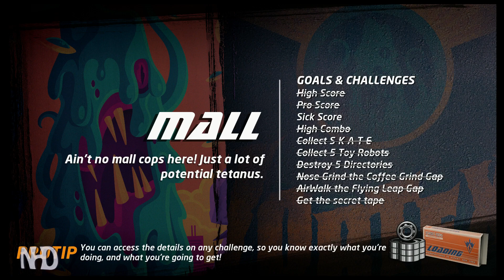Let's Play Tony Hawk's Pro Skater 1 HD Remaster (pt11) - Sick Score and Gold Medals (all levels)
Tony Hawk's Pro Skater 1 + 2 is a 2020 skateboarding video game. It is a remake of the first two games in the Tony Hawk's Pro Skater series.
The video game is played in a third-person view with its gameplay oriented towards classic arcade games.
The goal of most modes of the game is to achieve a high score or collect certain objects.
The player must complete objectives to unlock levels to progress through the game.
To score points, the player has to successfully perform and combine aerials, flips, grinds, lips, and manuals, with successful executions adding to the player's score.
The point value of the trick is based on time maintained, degrees rotated, number of tricks performed in sequence, performing tricks on specific landmarks on the map, and the number of times the tricks have been used.
Successful tricks add to the player's special meter, which, once full, allows for the execution of special tricks which are worth a great deal more than normal tricks.
Bails (falling off the skateboard due to poor landing) attain no points for the attempted trick sequence and reset the special bar to empty.

Even though the game is a remake of only the first two entries, Pro Skater 1 + 2 features tricks introduced in later games up to Tony Hawk's Underground such as reverts, spine transfers, wall plants, as well as the abilities to perform enhanced tricks such as double flips and to switch between certain trick types such as grinds, lips and manuals in one sequence.
It is possible to set the controls back to only featuring maneuvers possible in the original games.
The player can create their own skater and skate park with the Create-A-Skater and Create-A-Park modes.
The game includes both local split screen and online multiplayer.
The game offers a progression system which allows players to complete specific challenges to reach a higher level and unlock new items in the game's store.